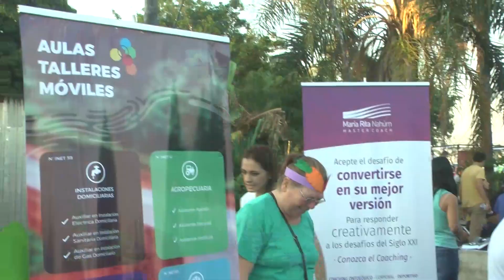Día provincial de la reducción de pérdida y desperdicios de alimentos